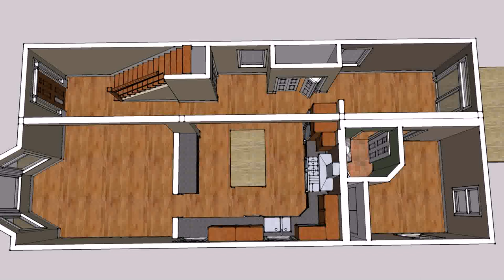One Level European House Plans (see description)